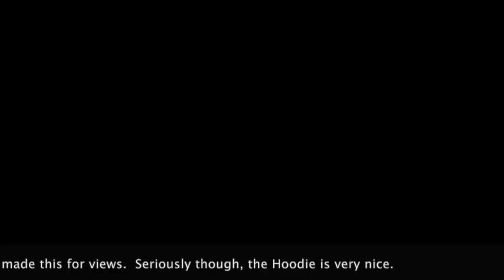Jocko Hoodie Review: Origin USA *Made in America* Version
This is the "Shorts" Version.